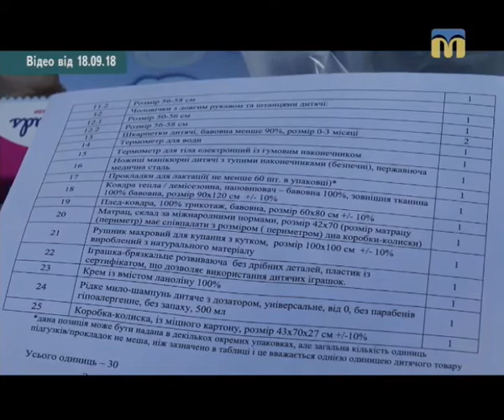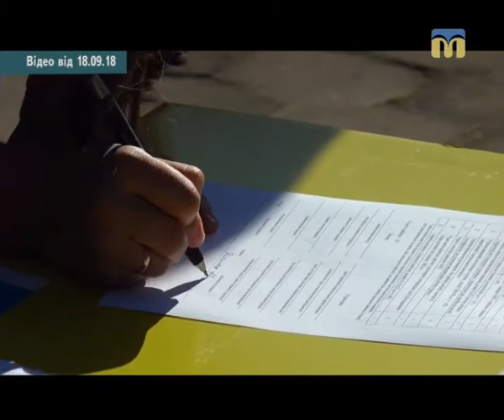19.09.2018. Тема дня. Соціальний проект «Пакунок маляти»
17 вересня Миколаївщина отримала першу партію «Вaby-box». А в самому обласному центрі тільки відучора породіллям почали роздавати «Пакунки маляти». Чому тільки зараз Миколаївщина отримала першу партію «baby-box», хоча заявлялося, що вже від 1 вересня роздаватимуться «Пакунки маляти»? Хто і за яких умов отримає «Baby-box»? Чи вистачить на всіх цієї допомоги?
Гостя студії: Таміла Сербульова – заступниця директора департаменту соціального захисту населення Миколаївської облдержадміністрації.